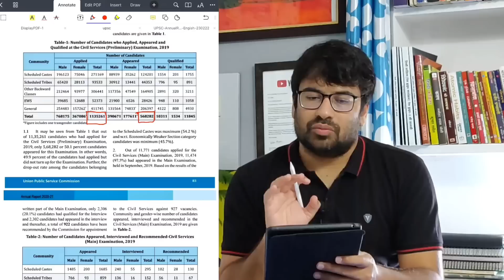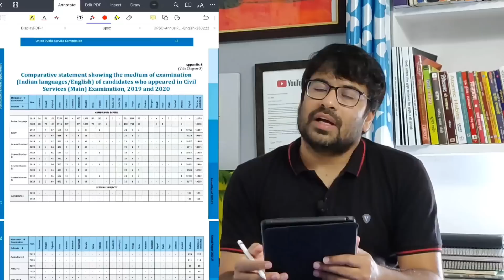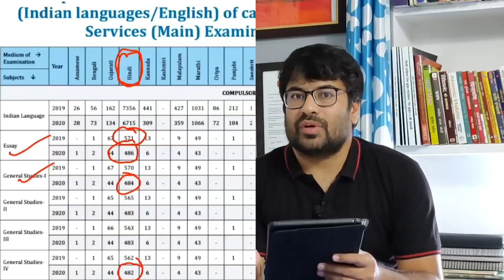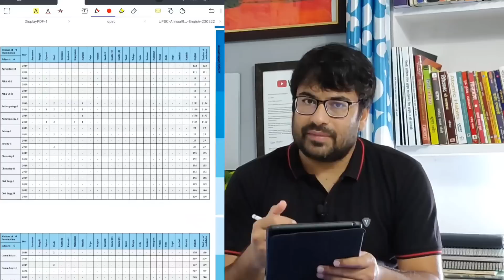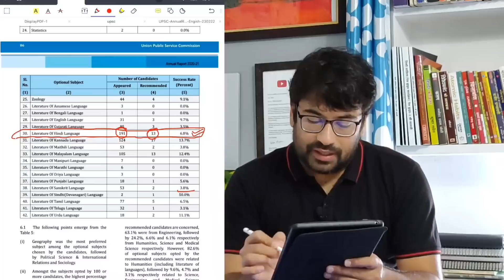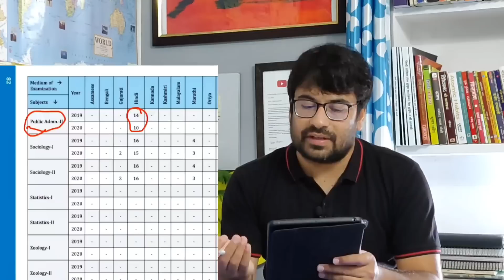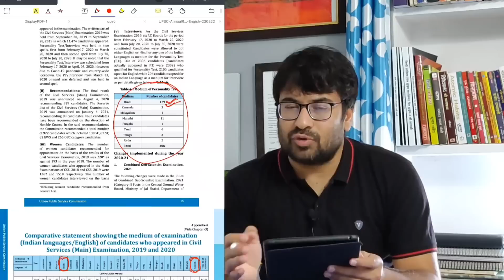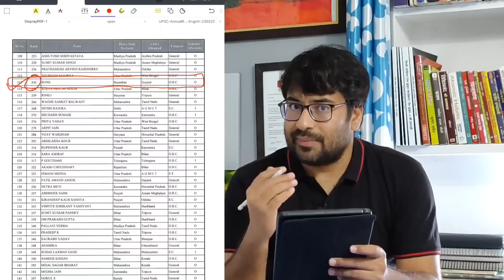UPSC / IAS में हिंदी माध्यम से कम सलेक्शन के क्या कारण है? | Upsc Hindi medium se selection kam kyo?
In this video I discussed about UPSC annual report, in this report UPSC  released data about exams conducted by Upsc.

👉Best previous year solved paper-